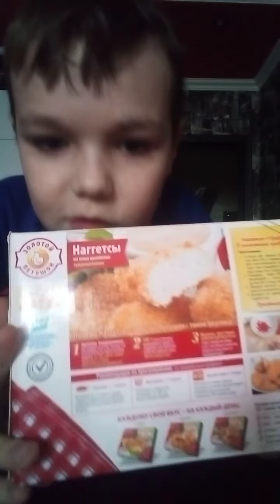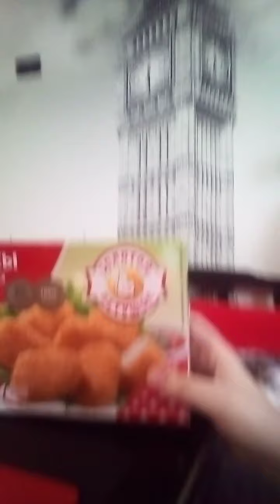наггетсы золотой петушок из мяса цыпленка традиционные галерея Краснодар ??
наггетсы золотой петушок из мяса цыпленка хрустящие с сыром панировке и традиционные